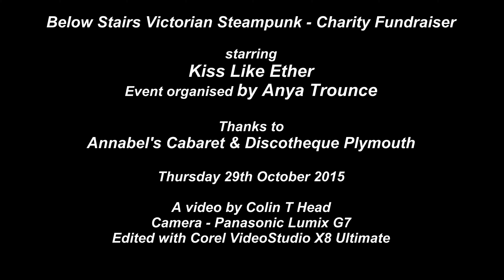Kiss Like Ether at Below Stairs Victorian Steampunk Charity Fundraiser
An evening of Victorian Steampunk, a charity fundraising event organised by Anya Trounce and held at Annabel's Cabaret & Discotheque in Plymouth on Thursday 29th October 2015.